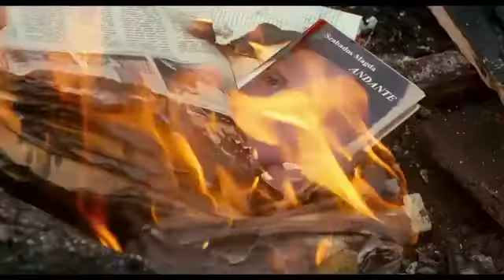The Door || Official Trailer (2012)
This is a story of a special relationship between two women, a writer and her maid. Starring Helen Mirren and Martina Gedeck.